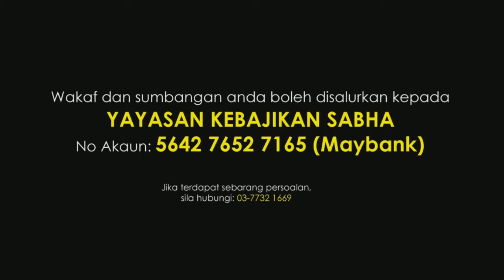REHLAH ISLAHIYYAH - DAY 10_TAZKIRAH DDHA: DATANGILAH MASJID